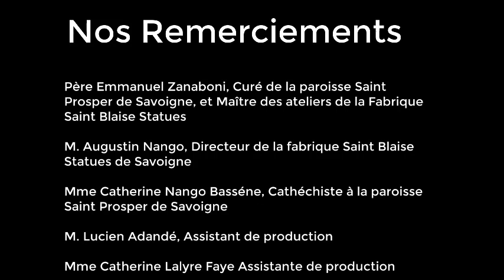Fabrique Saint Blaise Statues de Savoigne - Saint Louis - Sénégal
L' Ecole Saint Blaise Statues est une école de fabrique de statues qui regroupe tous les jeunes qui le désirent; et particulièrement les jeunes du village de Savoigne (village situé à 30 Km de Saint-Louis du Sénégal), pour leur dispenser une formation tout en promouvant leur développement économique et humain. Monsieur Augustin Nango, directeur de cette structure nous propose une visite guidée.
Radio Misericordia est une Webradio qui propose de diffuser la musique réligieuse catholique, des prédications, des prières, des témoignages et tout ce qui touche à la vie chrétienne. A travers notre site web ou via notre application
Radio Misericordia est une radio à but non lucratif.
Elle a donc besoin de soutien pour :
● l’achat du matériel (appareils photo, ordinateurs portables, table de mixage, disque dur externe, modem routeur, …)
● Le transport pour les déplacements des équipes
● La connexion internet stable pour les couvertures et pour les bénévoles